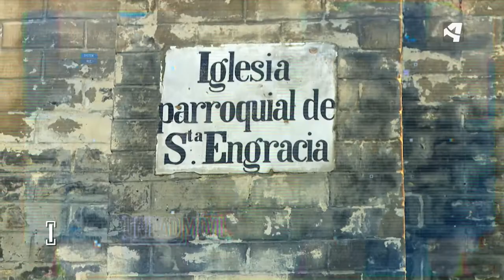Ensayo de una procesión de la cofradía de Jesús camino del Calvario | VUELVE LA PASIÓN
Después de dos años sin poder hacerlo, los miembros de la cofradía de Jesús camino del Calvario van a realizar un ensayo de su procesión de Semana Santa en Zaragoza.